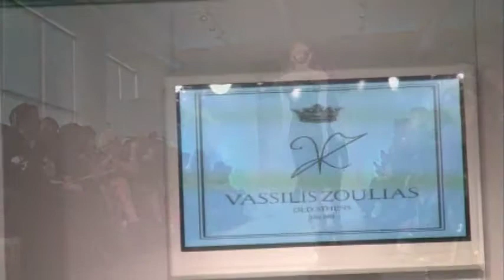Cognacscorner Nolcha Fashion Week Danilo Gabrielli Fall 2012.mpg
TV Host Cognac Wellerlane interviews Fashion Designer Danilo Gabrielli and Realty TV Star Countess LuAnn de Lesseps at Nolcha Fashion Week